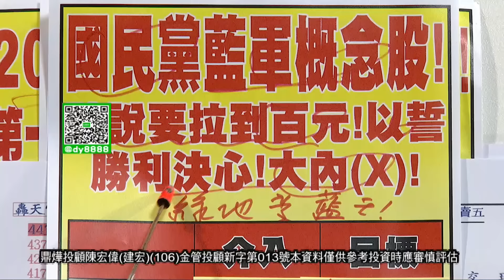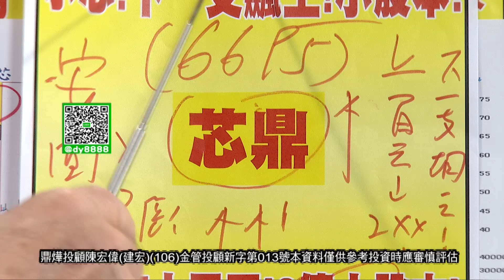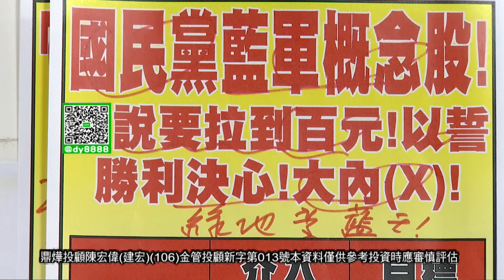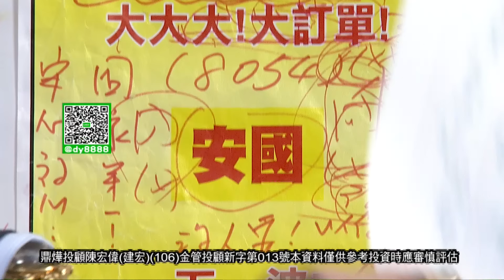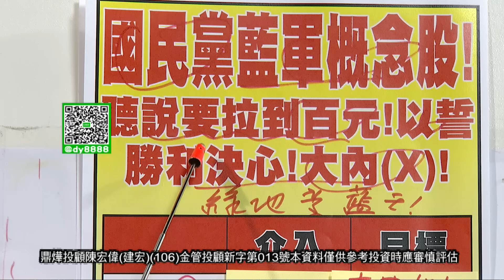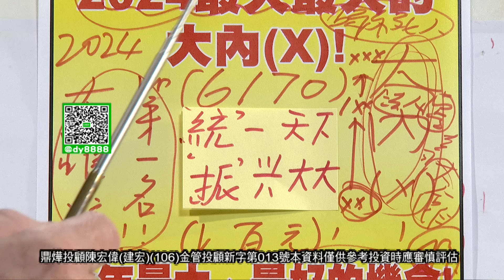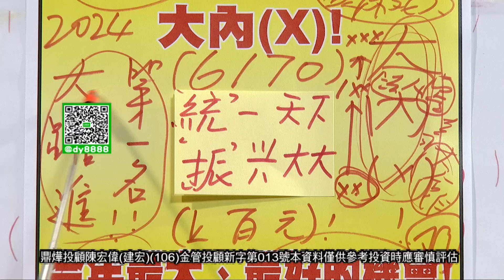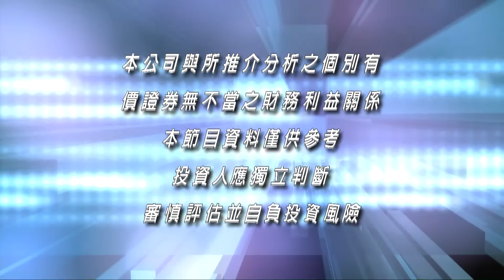【股市之寶】2024年新的飆股！要買對！會大賺特賺！│ 陳宏偉(建宏) │ 20240102